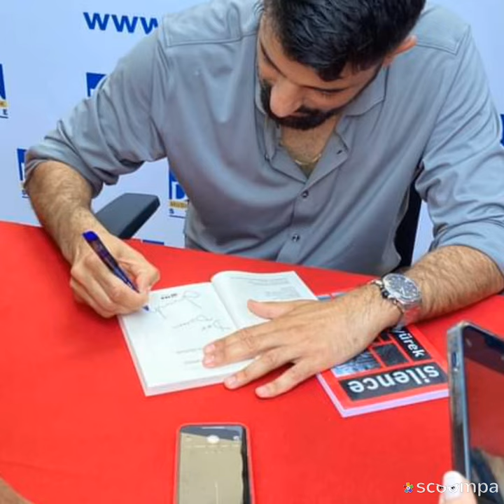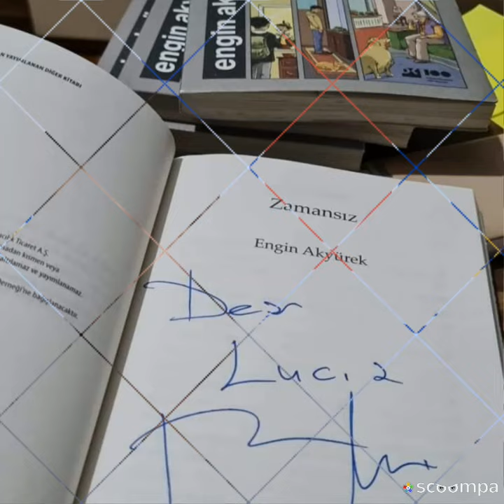LA FIRMA DEL NUEVO LIBRO 10 JUNIO 2023